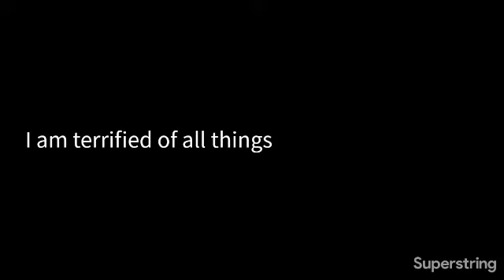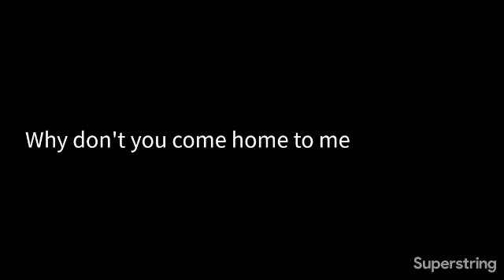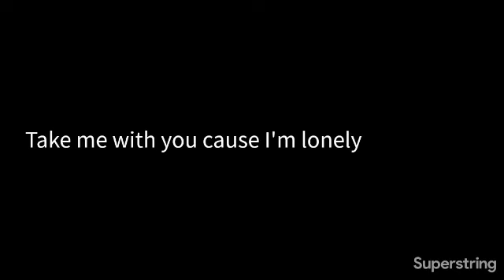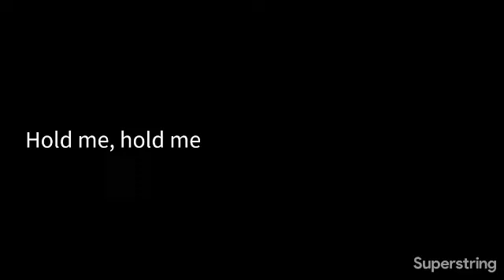weezer · hold me (karaoke version)